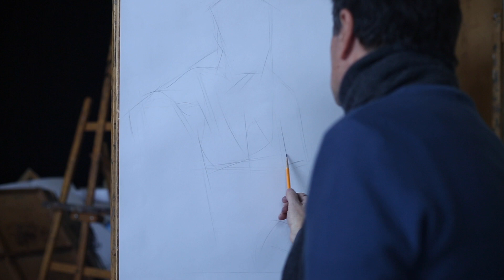Գոռ Շահբազյան. Գծանկար բնորդից (թուղթ, մատիտ)